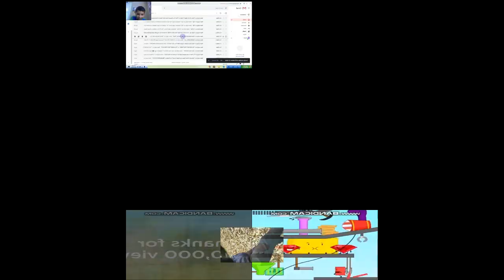ControllerTehRemixer - Sparta Theft Mix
controller be like: man azura made a remix and uploaded it 2 days before i steal it

black

no bgm